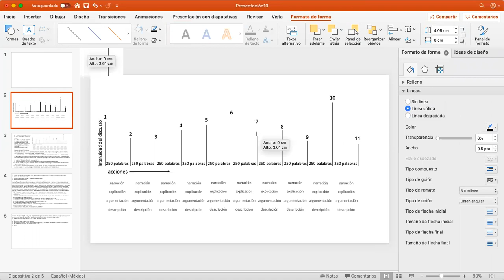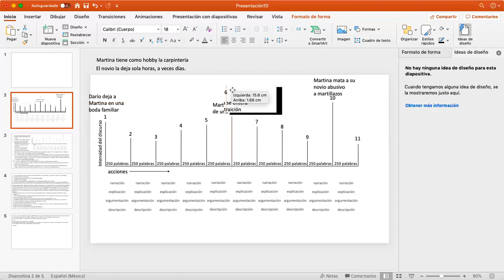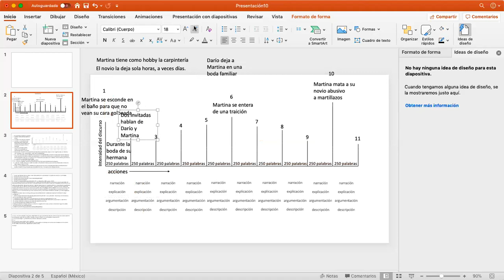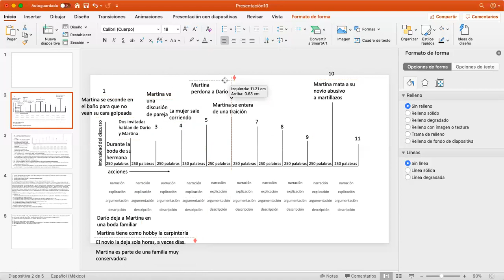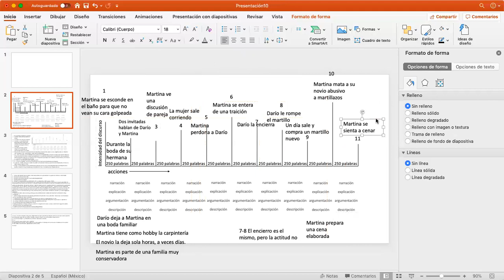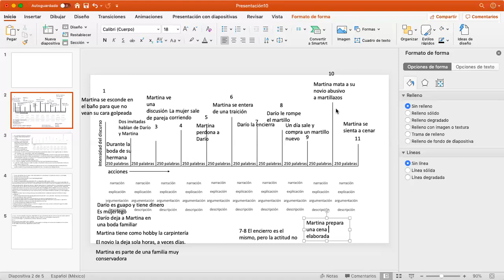Estructura de un cuento (ejemplo)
Una opción para desarrollar un cuento a partir de una idea o una acción. Espero que sea útil.